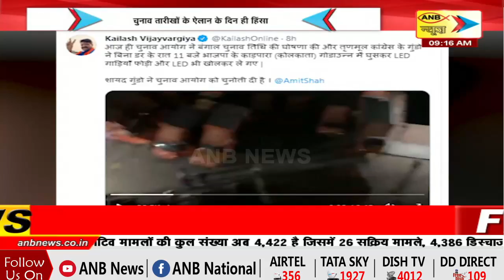ANB NEWS LIVE :जम्मू में कांग्रेस के जी-23 गुट की बैठकजम्मू में कांग्रेस के जी-23 गुट की बैठक।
ANB NEWS LIVE : जम्मू में कांग्रेस के जी-23 गुट की बैठक

  यूपी के हापुड़ के पिलखुवा कोतवाली क्षेत्र के हाइवे के पास बम्बे पर पुलिस और आरोपियों के बीच मुठभेड़